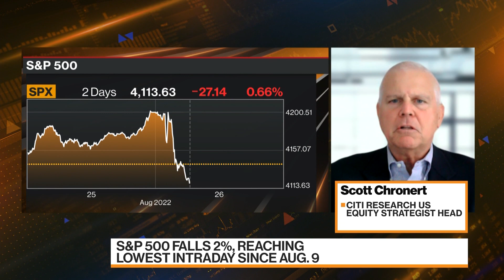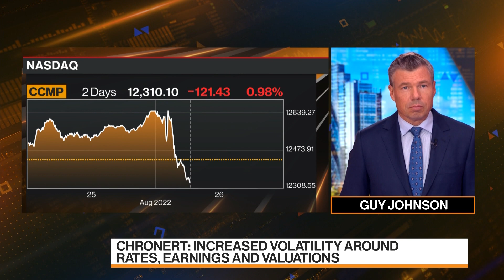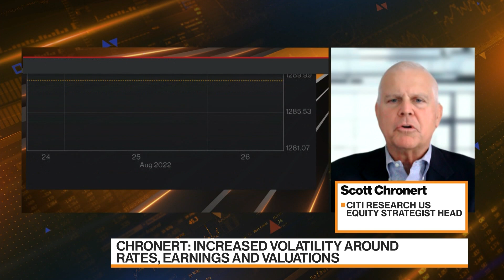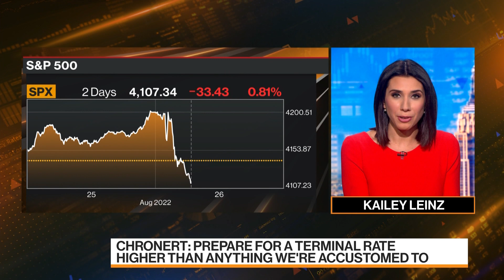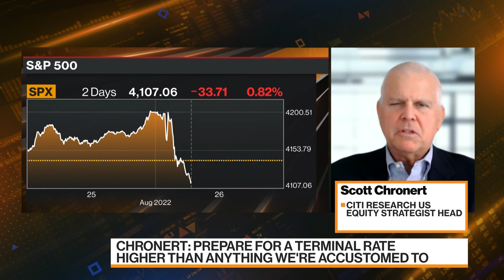Citi's Chronert Expects Ression-Like Scnario in '23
Citi Research US Equity Strategist Scott Chronert told Kailey Leinz and Guy Johnson he expects the US markets to be in a "recession-like" scenario early next year. Chronert said this Friday on "Bloomberg Markets: European Close".